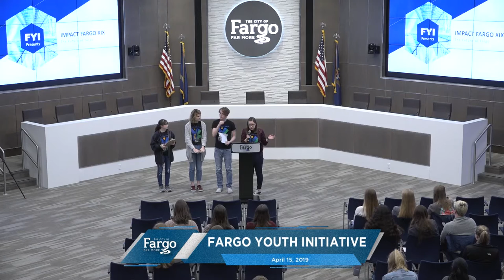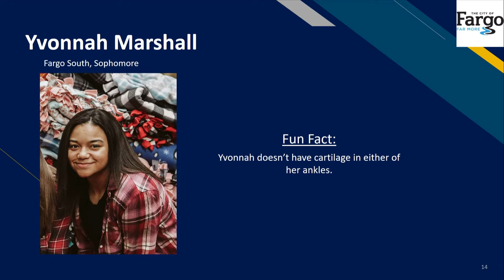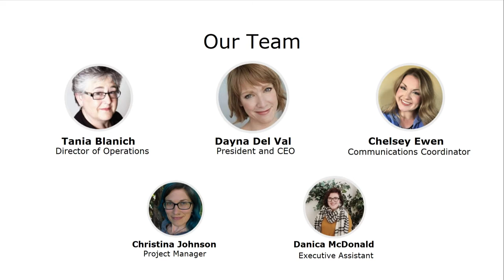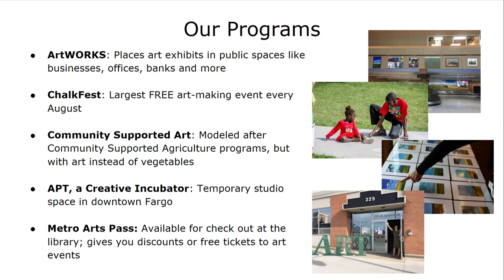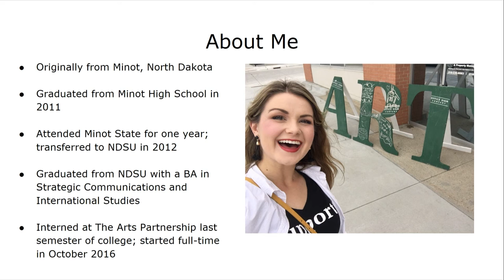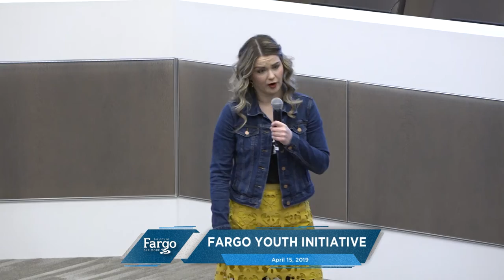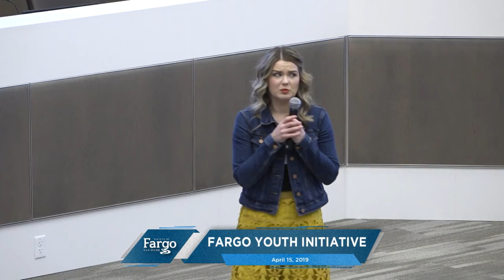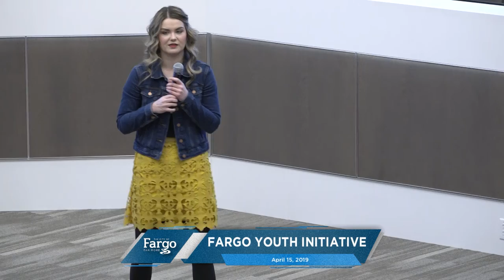Fargo Youth Initiative Impact Fargo: The Future of Fargo - 04.15.2019 Session 1